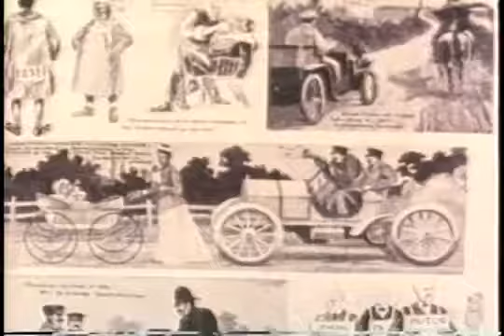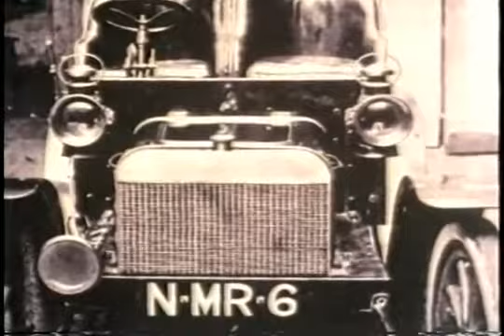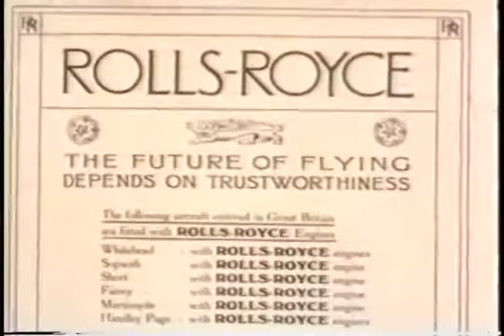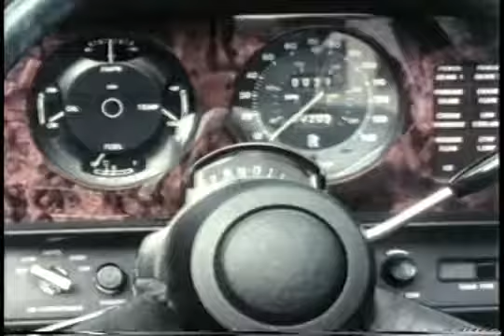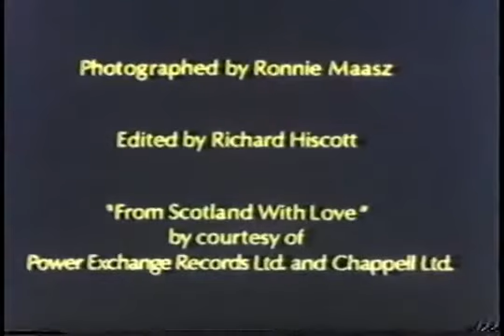Rolls-Royce History and the Silver Shadow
Rolls-Royce Motors film called "The Magic of a Shadow"